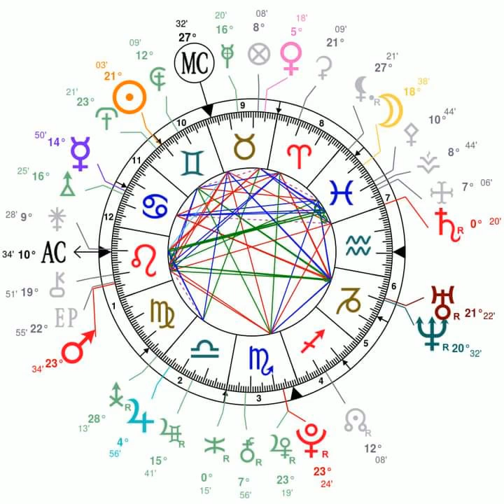Arch Empath - Syncretism (Prod By C-Lance)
EXCEL Arch Empath - Syncretism (Produced By C-LanceTheMonstah) Off the "Written In Stone" Mixtape